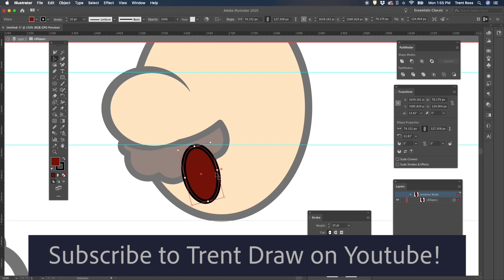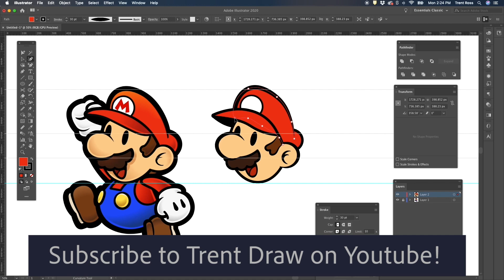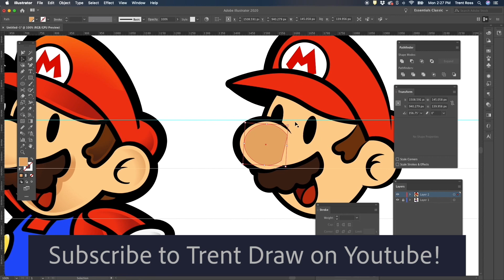Drawing Paper Mario - Speed Time Lapse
Here is a sped up preview of my paper mario drawing video. This gives you a quick view of how I used shapes to draw him out. New video coming this week!